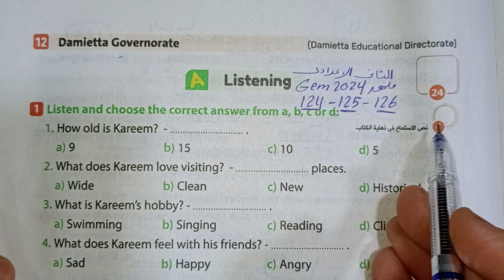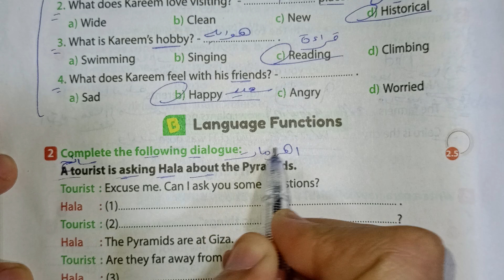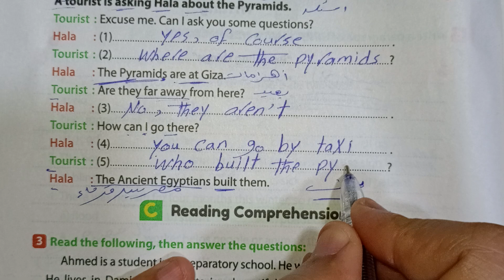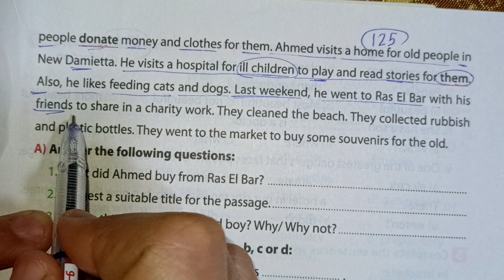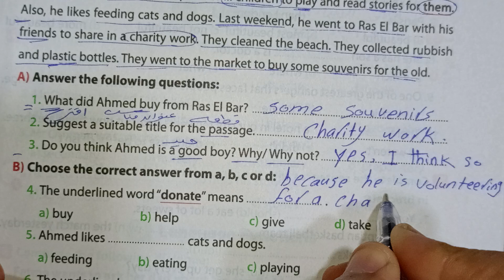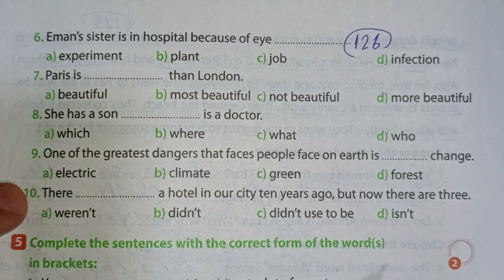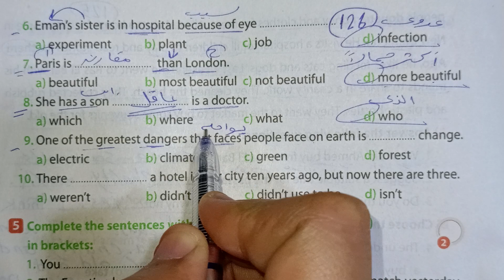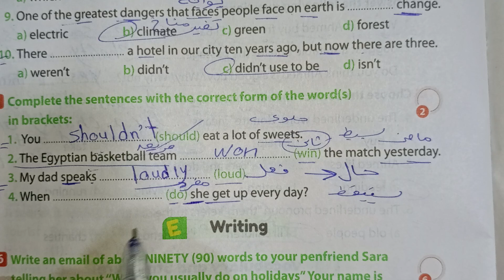حل صفحة 124_125_126من ملحق كتاب Gem 2024 انجليزي الصف الثاني الإعدادي اختبار 12محافظة دمياط ♥️♥️